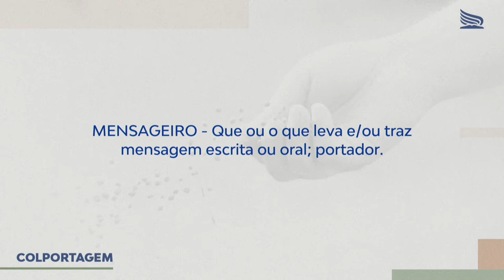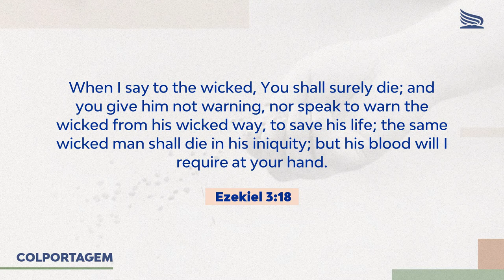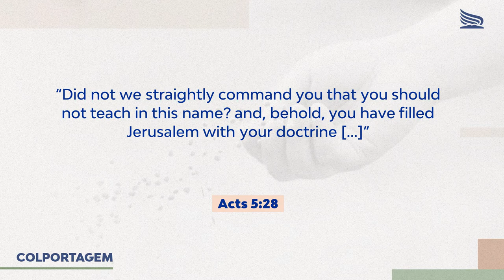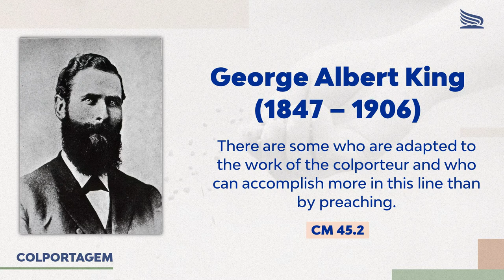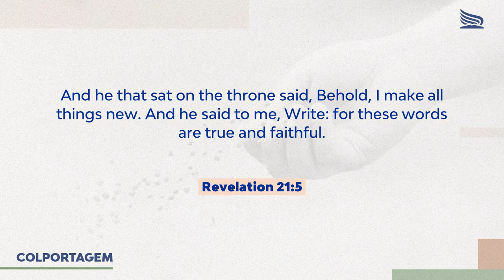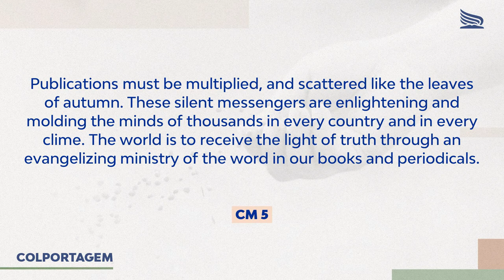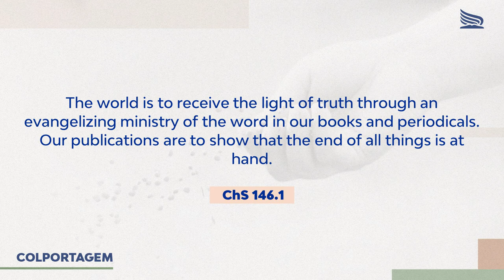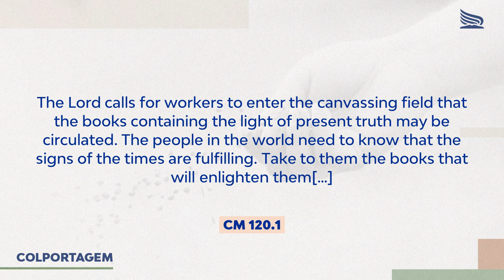Silent Messengers by Pastor Joás Barbosa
Silent Messengers by Brother Joás Barbosa, South Brazilian Union Pastor

This video is part of the canvassing seminar: "Messengers of Hope". This seminar was prepared by the Seventh Day Adventist Reform Movement General Conference's Canvassing Department intending to revive the Canvassing Work, as part of the Divine Plan to take the message to the world. Join us as a protagonist in this mission to take health and salvation to humanity.